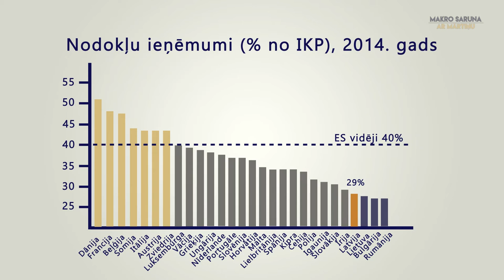1. Latvijā ir augsti vai zemi nodokļi?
Uzņēmēji saka – Latvijā ir pārāk augsti nodokļi. Valsts iestādes atbild – nodokļi Latvijā ir pārāk zemi. Vienlaikus nodokļi Latvijā ir pārāk augsti un pārāk zemi. Kā tas nākas?

Viss atkarīgs no tā, kā salīdzina. Ja vērtējam absolūtos ciparus, tad Latvijā tiešām ir vieni no zemākajiem nodokļiem pret iekšzemes kopproduktu. Iznāk, ka bagātākajām valstīm nodokļu slogs ir lielāks, savukārt un nabadzīgākajām valstīm šis nodokļu slogs ir zemāks.